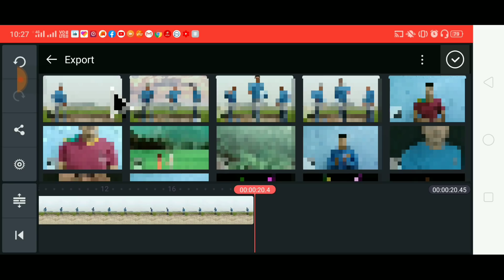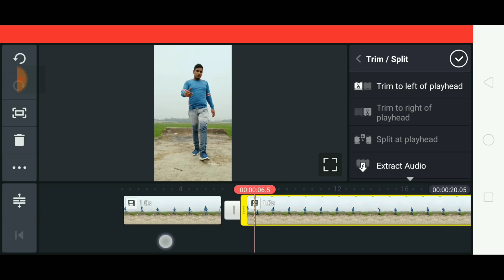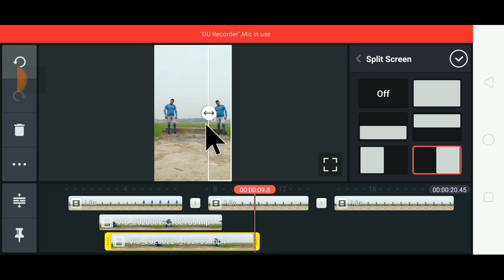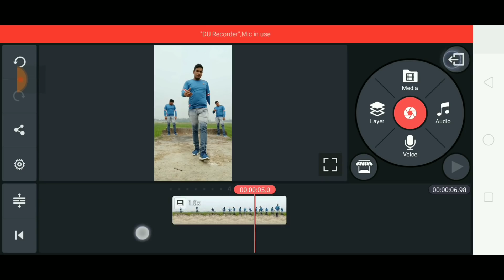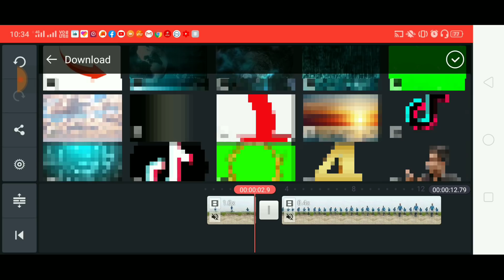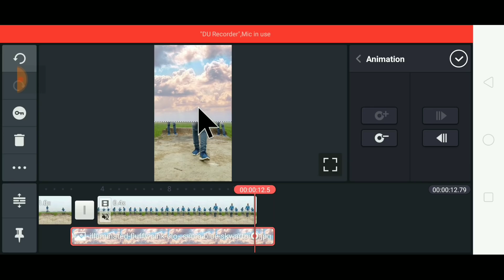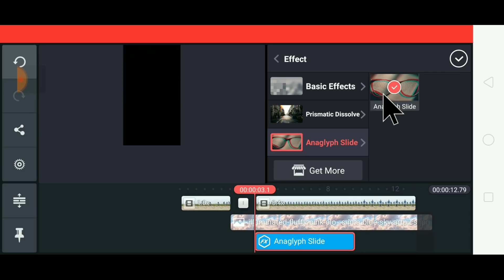Tiktok trend triple role sky change Video Editing | Sky run triple role video kaise bnaye | Clone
Query Solved:-
super slowmo sky change tutorial,
aura effect triple role kaise bnaye,
smooth slowmo sky changing kaise bnaye,
tik tok pe triple role slowmo video editing,
new version cloning video tutorial hindi,
tik tok sky+slowmotion video kaise banaye,
new viral trend tik tok sky running,
triple role sky running video editing in hindi,
tik tok side by side three role kaise bnaye,
new triple role video tutorial,
multiple role with sky change vfx,
tik tok sky effect super slowmo kaise bnaye,
tik tok par super slowmo video kaise banaye,
new sky changing video kaise banaye,
slow motion ke sath sky run video kaise bnate hain,
hindi tutorials tiktok trend,
super slowmotion video kaise banaye,
sky changing ke sath slowmo kaise bnaye,
teen role wali video kaise banaye,
new tiktok triple role video tutorial hindi,
asman run with slowmo tiktok,
hindi me tutorial kinemaster slowmo hindi,
viral trend sky change triple role vfx
shake effect+sky change kaise bnaye
sky change triple role video tutorial hindi